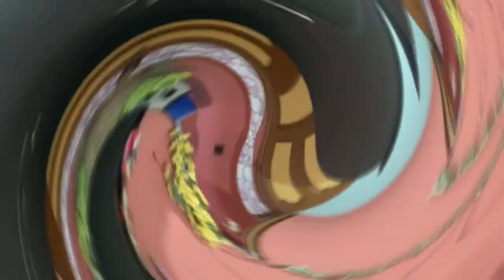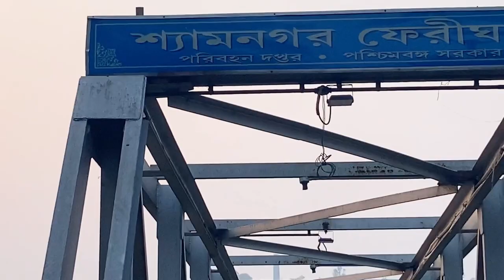মকরসংক্রান্তির দুদিন আগে শ্যামনগর মূলাজোড় কালীবাড়িতে পুজো দিতে গেলাম।।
published on 14 th jan 2023